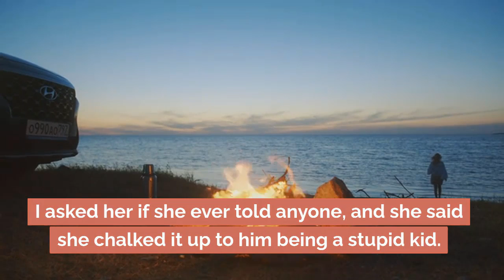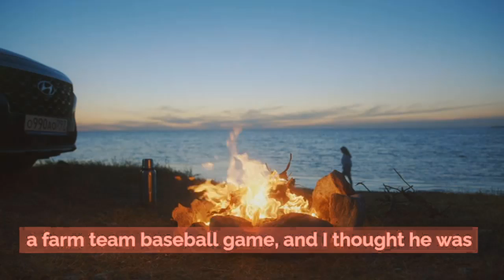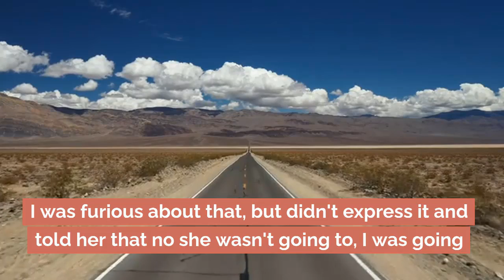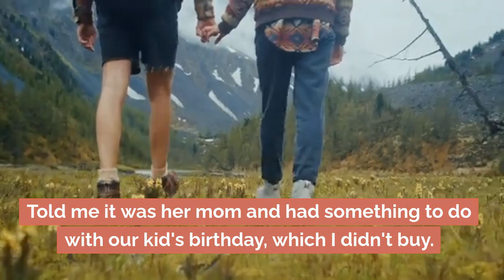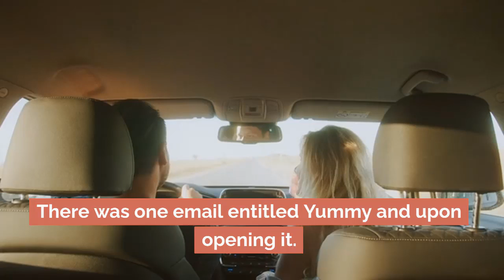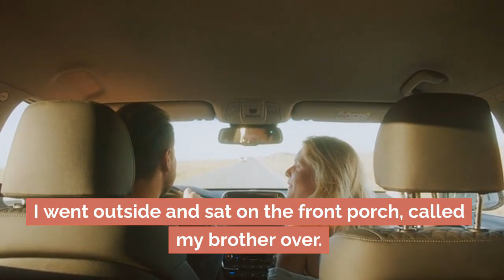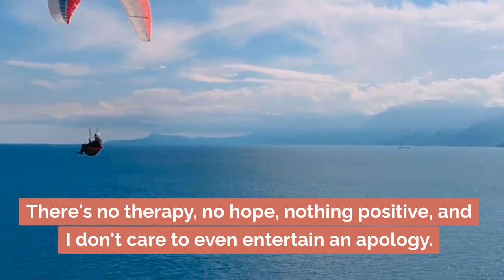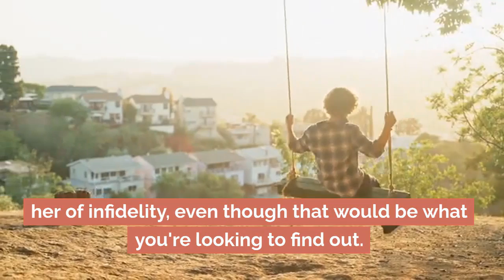My Cousin's Wife Caught My Cousin with My Wife She Send Me Proofs They Didn't Used Protect